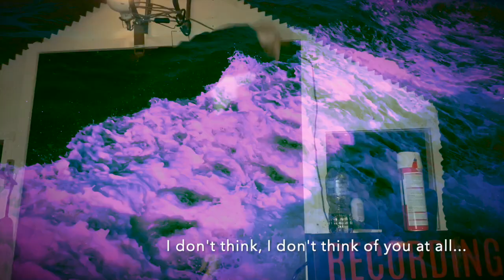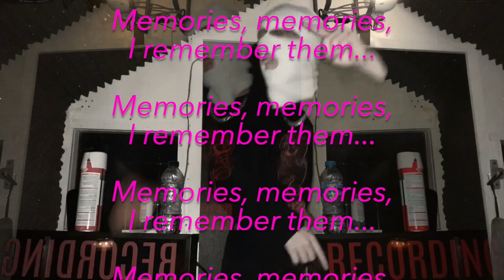SIMONGAMER987 - ARTIFICIAL (OFFICIAL MUSIC VIDEO)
I wrote this song in Budapest,  really  cool and  nice place ! 👍